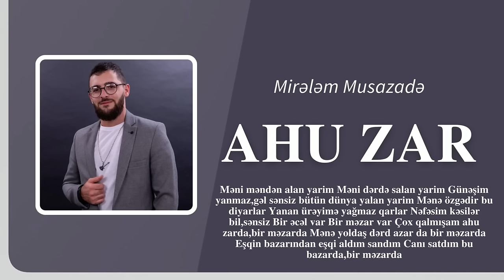Mirələm Musazadə - Ahu zar (By Elvin Nasir)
Mirələm Musazadə-nin "Baku Cms Media Music" etiketiylə yayınlanan "Ahu zar" adlı musiqisi YouTube-da sizinlədir.

Kanala Abunə Olmaq üçün linkə daxil ola bilərsiniz.

Söz/mus : Elvin Nasir
Aranjiman Ozzy
Səsyazma: Ecaz Studio
Səs uzlaşması Ozzy

Sözləri
Məni məndən alan yarim
Məni dərdə salan yarim
Günəşim yanmaz gəl,sənsiz
Bütün dünya Yalan yarim

Mənə özgədir bu diyarlar
Yanan ürəyimə yağmaz qarlar
Nəfəsim kəsilər sənsiz
Bir əcəl var bir məzar var

Çox qalmışam ahuzarda bir məzarda
Mənə yoldaş dərd azar da bir məzarda
Eşqin bazarından eşqi aldım sandım
Canı satdım bu bazarda bir məzarda